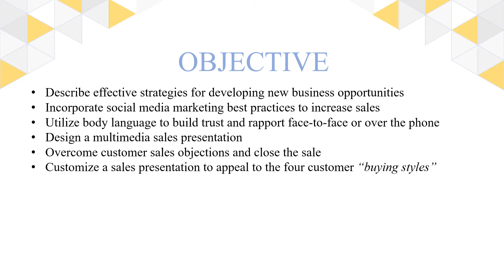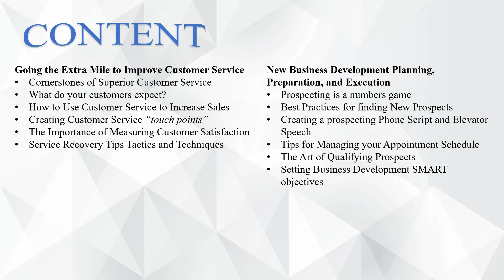Informasi Jadwal Training 2020-2021 (Sales Professional)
Sales Professional Training